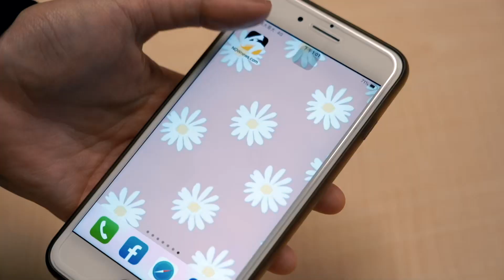中職／砲轟南英學弟！林益全轉隊後首轟出爐｜NOWnews